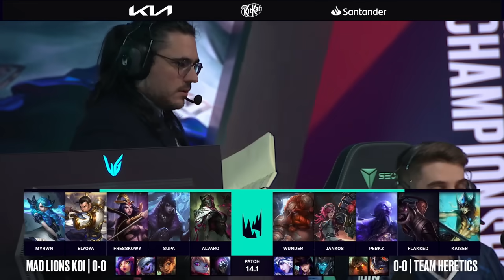LEC Highlights Week1 Day1 LEC Winter 2024 All Games By Onivia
We are working hard to get them to you within 10 minutes after the games have ended. Last season we started to upload Full day highlights and all game highlights that contain highlights of every game played on the given day. We saw that you liked them, so we will keep them. For 2020 we will be uploading LCS highlights, LEC highlights, LCK highlights, and LPL highlights. In addition, we will upload VCS highlights for the spring season to see how you like those.
Whenever you want to watch lol esports highlights be sure to come back to Onivia highlights channel.